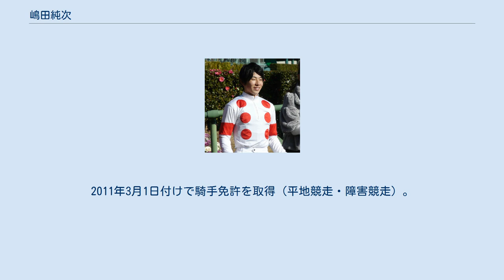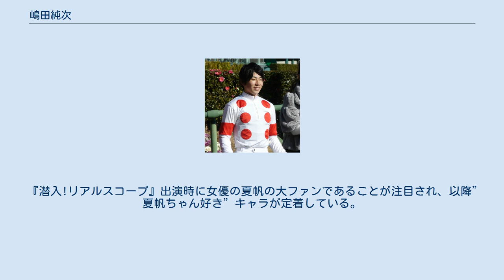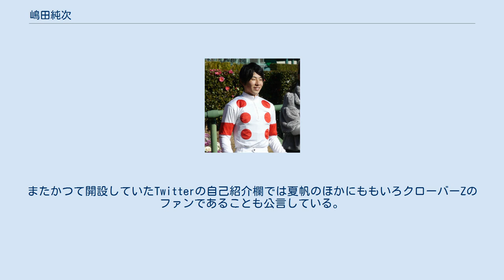嶋田純次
嶋田 純次（しまだ じゅんじ、1993年3月8日 - ）は、日本中央競馬会 (JRA) の騎手。
埼玉県出身。
美浦トレーニングセンター・手塚貴久厩舎所属。
 サッカー少年だった中学生のころにテレビで競馬中継をみて騎手を志す。
2008年、競馬学校に騎手課程第27期生として入学。
在学時にはフジテレビ系列の情報バラエティ番組『潜入!リアルスコープ』の密着取材を受けた。
2011年2月に競馬学校を卒業、とくに騎乗技術が優秀だった者に与えられるアイルランド大使特別賞を受賞した。
2011年3月1日付けで騎手免許を取得（平地競走・障害競走）。
 2011年3月5日の中山競馬第1競走でワイズアンドクールに騎乗し優勝、松山弘平以来となるJRA史上45人目の初騎乗初勝利を飾った。
 9月4日には、新潟2歳ステークスにフィロパトロールで重賞初騎乗（9着）。
1年目は新人最多の18勝を挙げ、民放競馬記者クラブ賞を受賞した。
 2021年の皐月賞でアサマノイタズラに騎乗しGI初騎乗をクラシックで果たす。
 同期には横山和生や杉原誠人らがいる。
目標とする騎手は松岡正海。
嶋田功、嶋田潤兄弟（いずれも元調教師、元騎手）、嶋田高宏（調教助手、元騎手。嶋田潤の長男）との血縁関係はない。
 2011年12月より同期の高嶋活士（引退。後に障碍者馬術選手に転向）とともにTwitterを開始した。
 『潜入!リアルスコープ』出演時に女優の夏帆の大ファンであることが注目され、以降”夏帆ちゃん好き”キャラが定着している。
またかつて開設していたTwitterの自己紹介欄では夏帆のほかにももいろクローバーZのファンであることも公言している。